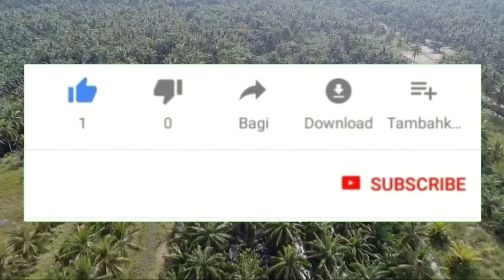SAWIT KOLOMBIA || Colombian palm oil is incomparable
SAWIT KOLOMBIA || Colombian palm oil is incomparable#bonggolsawit

Colombian palm oil is incomparable#buahkelapasawit